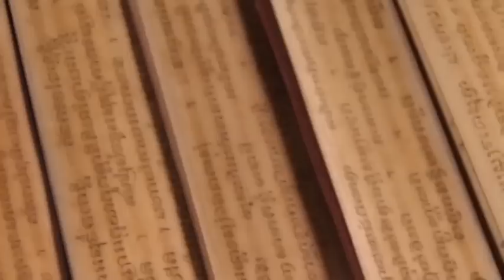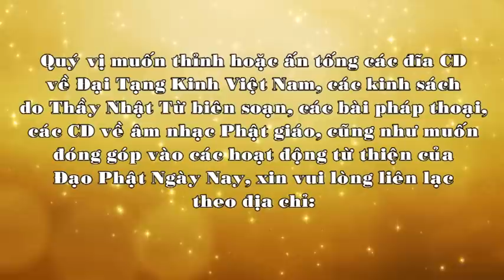Kinh Địa Tạng 13: Ủy thác dấn thân (7/7/2006) - TT. Thích Nhật Từ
Trình bày: Thích Nhật Từ
Album: Pháp thoại tháng 07-08 năm 2006
Giới thiệu: Phẩm Dặn Dò Cứu Độ Nhân Thiên
Giảng tại :  chùa Giác Ngộ, Sài Gòn
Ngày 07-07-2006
Mời quí vị phật tử nghe Mp3 tại: